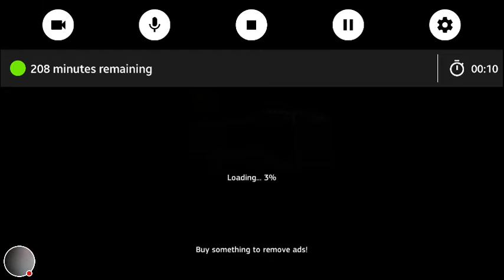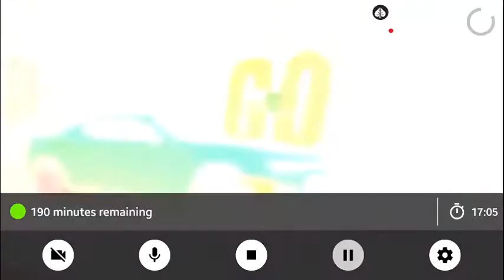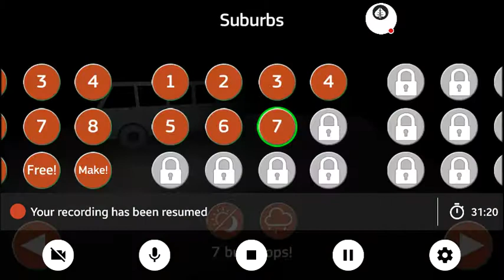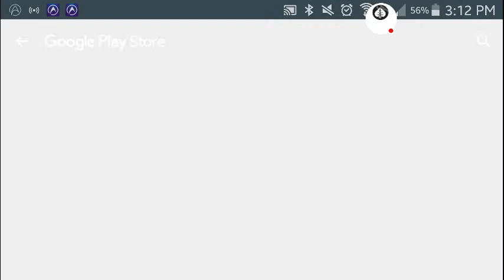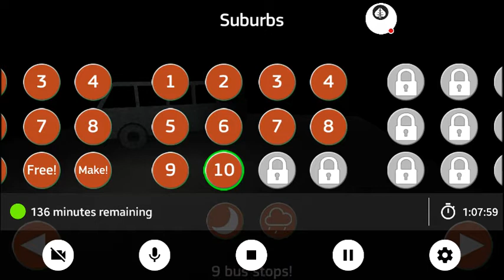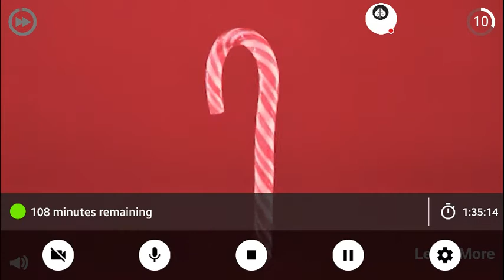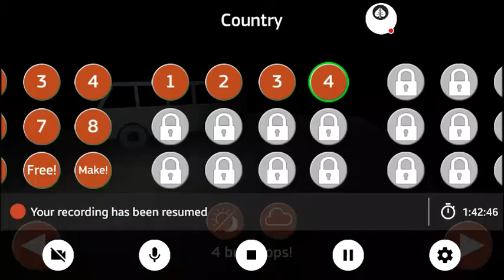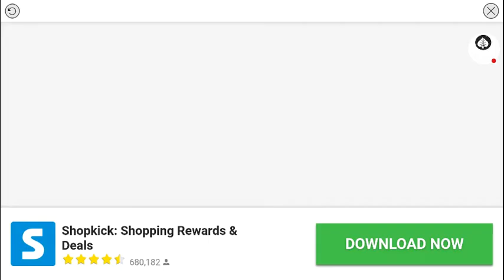Public Transport Simulator : Crazy City Bus Driver Edition | Suburbs ----- Country (GLCVG#62)